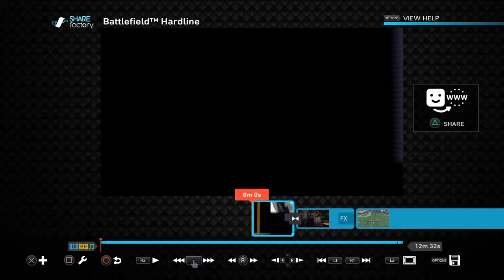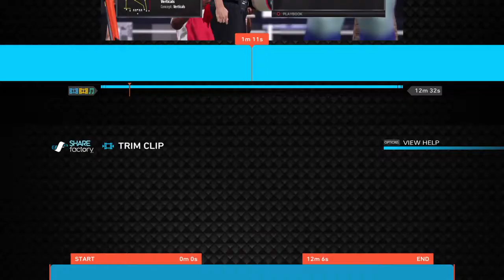SHAREfactory™_20170527002340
SHAREfactory™